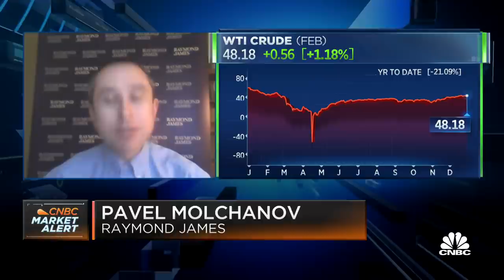We're seeing the worst oil demand collapse in modern history as a result of Covid-19: Energy analyst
Pavel Molchanov, Raymond James senior vice president and energy analyst, joins 'Squawk on the Street' to discuss what it will take to recover oil levels over the next few years.

Oil declined on Monday, after earlier rising to $52 a barrel, as optimism over the U.S. stimulus package and the start of a European vaccination campaign was counteracted by weak demand and the prospect of higher OPEC+ output.

After U.S. President Donald Trump backed down from a threat to block the $2.3 trillion package, Democrats on Monday will try to push through larger $2,000 relief payments. Europe on Sunday launched a mass COVID-19 vaccination drive.

Brent crude fell 43 cents, or 0.84%, to settle at $50.86 per barrel, after trading as high as $52.02 earlier in the session. U.S. West Texas Intermediate (WTI) crude settled 61 cents, or 1.26%, lower at $47.62 per barrel.

“The signing of the U.S. stimulus bill, with the possibility of an increased size, should put a floor under oil prices in a shortened week,” said Jeffrey Halley, analyst at broker OANDA.

Oil has recovered from historic lows hit this year as the pandemic hammered demand. Brent reached $52.48 on Dec. 18, its highest since March.

But the emergence of a new variant of the virus has led to movement restrictions being reimposed, hitting near-term demand and weighing on prices.

Oil remains vulnerable to any further setbacks in efforts to control the virus, said Stephen Innes, chief global market strategist at Axi, in a note.

Also coming into focus will be a Jan. 4 meeting of the Organization of the Petroleum Exporting Countries and allies, a group known as OPEC+.

The group is tapering record oil output cuts made this year to support the market.

OPEC+ is set to boost output by 500,000 barrels per day in January and Russia supports another increase of the same amount in February.